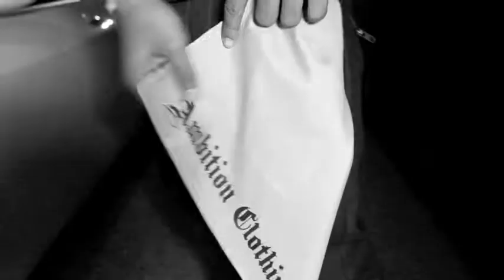United States Of Ambition Fashion Show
Ambition Clothing  Debuts There New U.S.Ambition Line For the fall of 2012. Along with other desingers in the Mid- west region. The crowd where wowed with the surprises Ambition Clothing presented..